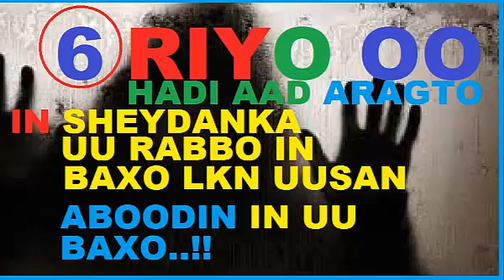6-DAN RIYO HADDI AAD KU RIYOOTO WAXAY TILMAMEYSAA IN JINKA/KHADIMKA SIXIRKA UU RABO IN U BAXO LKN...